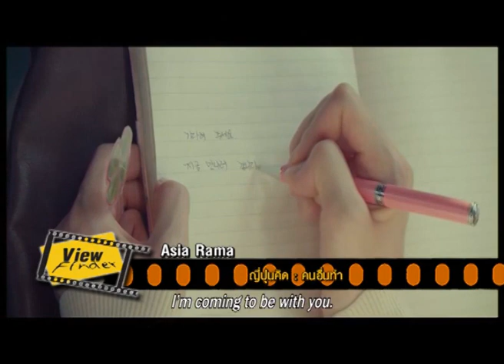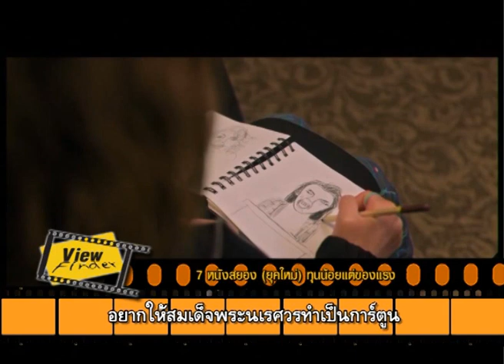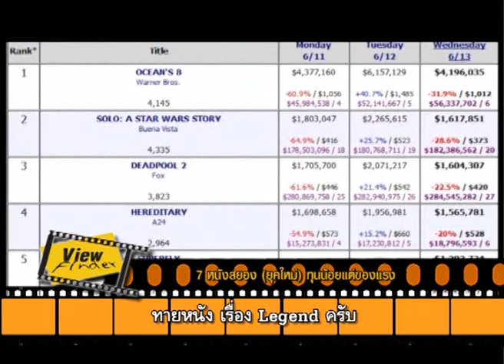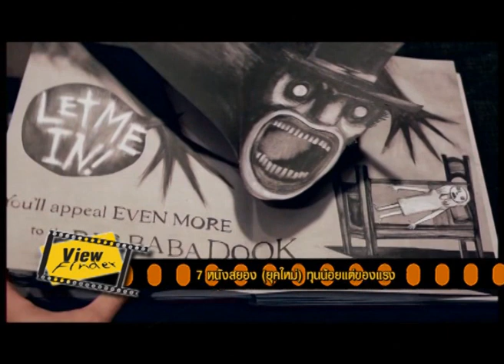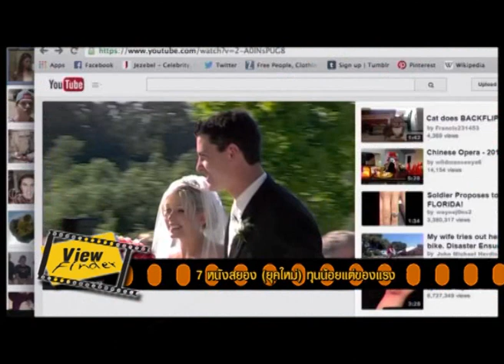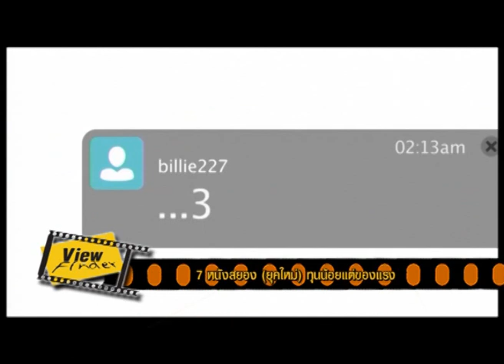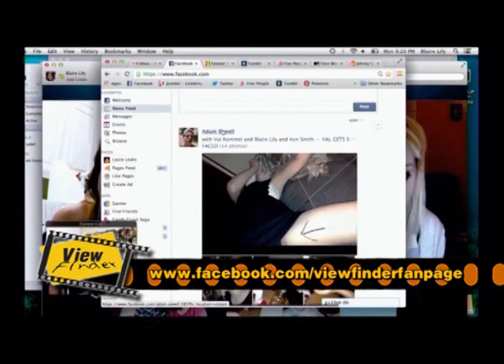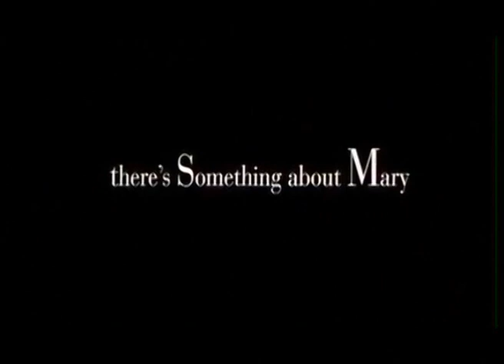Viewfinder160661 3 3 Asia Rama : ญี่ปุ่นคิด : คนอื่นทำ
News Update : 1. “ครุฑ” หนังแอนิเมชั่นสงครามแห่งป่าหิมพานต์
2. Taika Waititi สวมบทเป็น Adolf Hitler ใน JoJo Rabbit
3. ภาพแรก Wonder Woman 2 เผย Chris Pine จะกลับมา
4. Matthew Vaughn เตรียมขยายจักรวาล Kingsman
Home Ent : Vampire Cleanup Department
Now Showing : Hotel Artemis + Ocean’s 8
Asia Rama : ญี่ปุ่นคิด : คนอื่นทำ
Scoop : 7 หนังสยอง(ยุคใหม่) ทุนน้อยแต่ของแรง
Box Office 7 – 14 มิถุนายน 2561